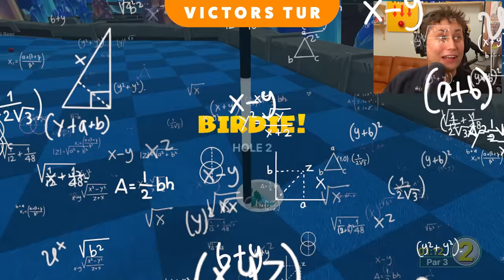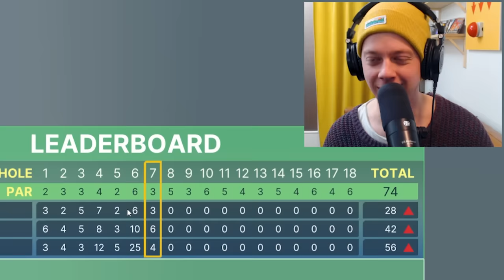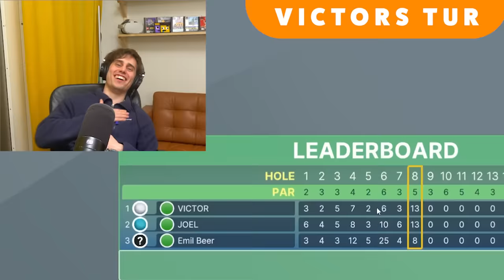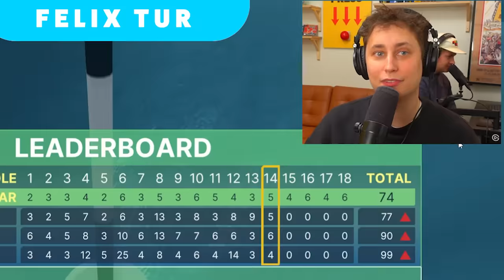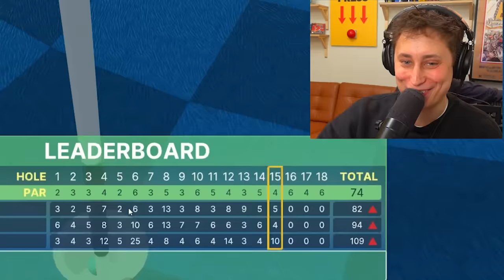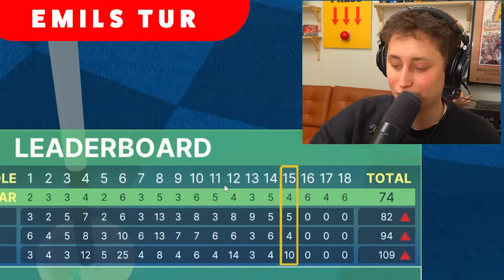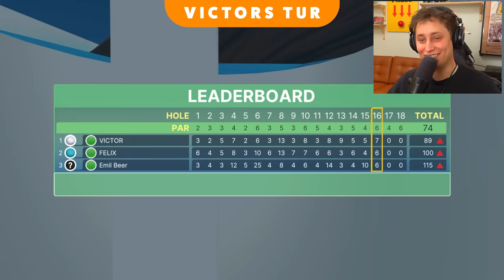IJWTBC SPLITTRAS PGA GOLF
Det händer igen.. tredje gången gi¨llt förstörs IJWTBC för att vi spelar Golf With Friends...